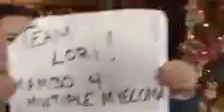MAMBO for MYELOMA Awareness TEAM LORI! "Keep on the Sunnyside Life" FINAL VERSION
Mambo for Myeloma Team Lori !! Wonderful support for their friend Lori Kauzlarich and helping our MAMBO for MYELOMA Awarenesss DANCE Challenge Starts HERE Community spread awareness!

Lori tells us "Love this song and it's message; so appropriate to remember!! THANKS team!! — with Charlene and Elizabeth."

Be sure to also watch the first take of this amazing support video which was cut short by the youngest team member who turned the video off! The team regrouped and made this final version for their friend Lori!

For more information about Multiple Myeloma and the Mambo for Myeloma Awarness Challenge Initiative, please visit the Facebook Community